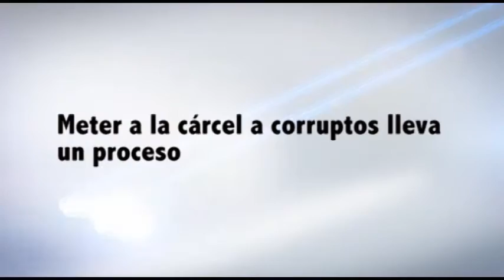Meter a la cárcel a corruptos lleva un proceso